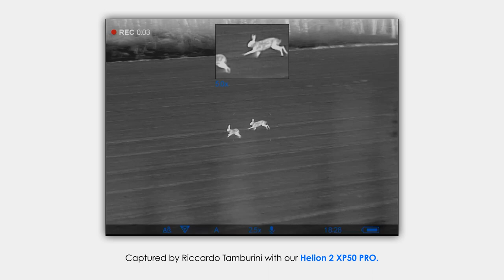Easter bunnies in their natural habitat | Thermal vision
To wish you a happy Easter, we’ve asked our brand ambassadors to send us some footage of bunnies recorded with their Pulsar devices. We’ve received some serious cuteness overload, wouldn’t you agree?

This video features footage by Patrick Bérod, Riccardo Tamburini, and @huntingfelix all taken with the Pulsar Helion 2 XP50 PRO.

This device is ideal for hunting thanks to its exceptional image quality, but when you wish to take a break, it is just as good for enjoying some quality observation as a form of entertainment.

With outstanding detection range – up to 1800 meters in complete darkness – you can spot various animals from pretty far away no matter the time of the day or the weather conditions. Plus, if you wish to zoom in on a particular object but don’t want to lose the entire field of view, you can use the handy Picture-in-Picture mode.

And of course, you can use the recording function to capture all these exceptional moments and keep them forever.

Find out more about Pulsar Helion 2 XP50 PRO
See other products from Pulsar